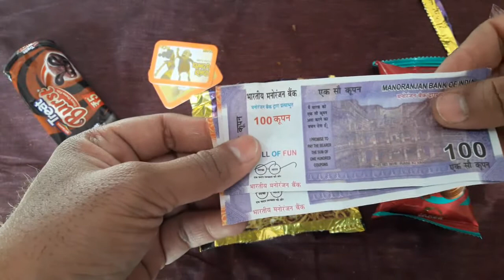Sapna Choudhary, Britannia Treat Surprise Gift Review//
apna Choudhary, Britannia Treat Surprise Gift Review//